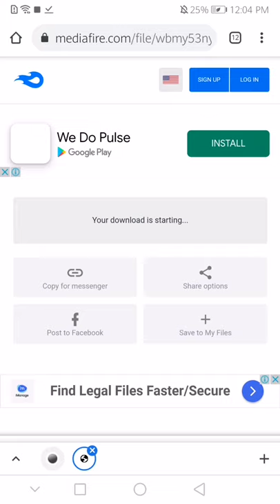How to get new airship map part 2